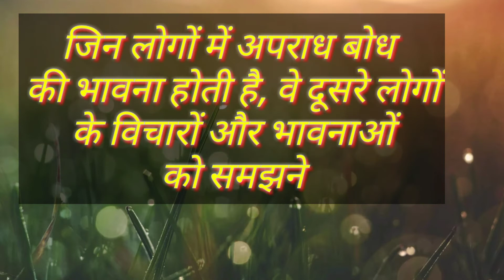Darshanic Vichar || Philosophical Thoughts || सुविचार || Positive Thinking || Motivational Video|ops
Hello Friends
                       , Welcome to my YouTube
               chennel#OnlyPhilosophyStudy

        Hello Friends  आज के इस वीडियो में आपको बताने
                              वाला हूं कि Darshanic Vichar || Philosophical Thoughts || सुविचार || Positive Thinking || Motivational Video|ops
or

Your Quary:
philosophy brainartificial intelligence knowledge argument physicalism
Motivational Video
Philosophical Songs
Philosophical Thoughts
सुविचार
Positive Thinking
motivation
hindi motivational video
jidd ho to aisi
Best motivational video
inspirational video
motivational video
zid motivational video,safal kaise bane,powerful motivational video